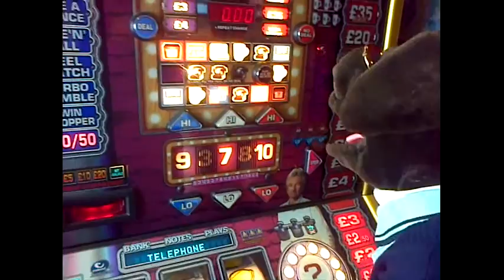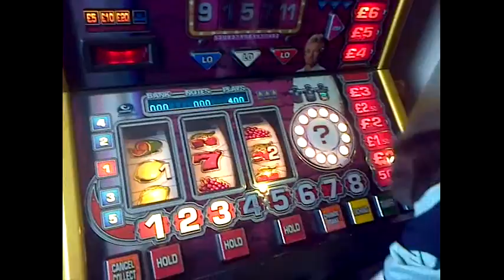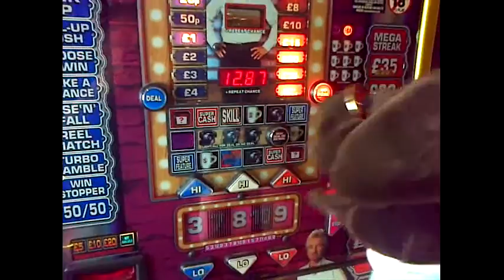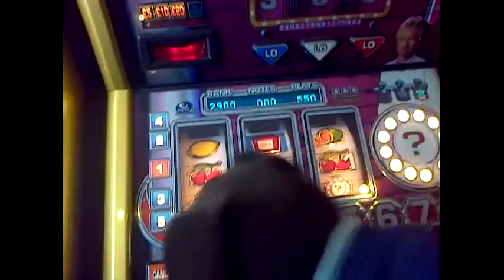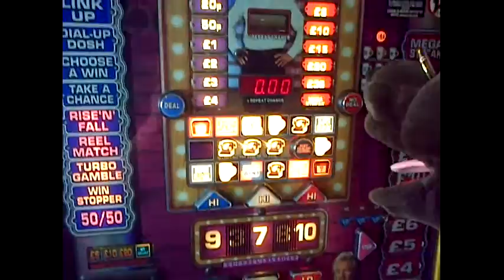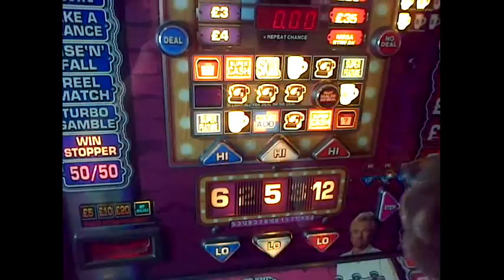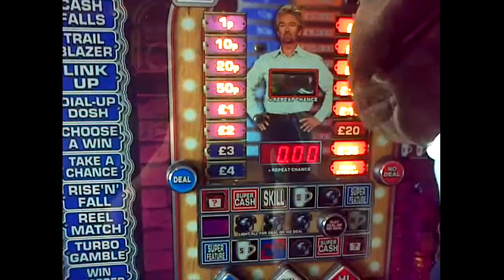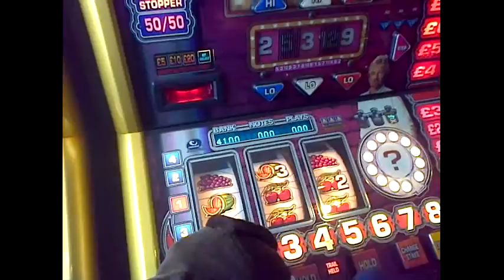Deal or No Deal fruit machine Stanley takes on the Banker, woof woof !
Stan The Arcade Dog takes on The Banker with another Deal or No Deal whats in Your Box fruit machine game play.
Can your favorite Mutt sniff out a jackpot or is his bark worse than his bite ?